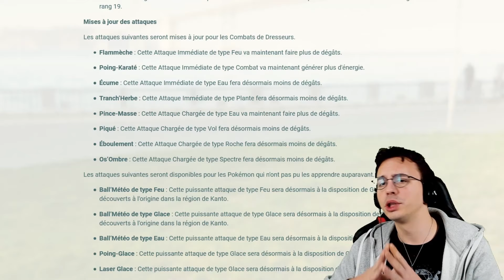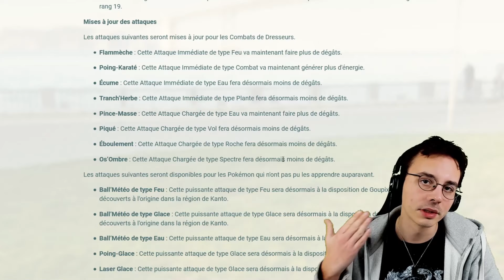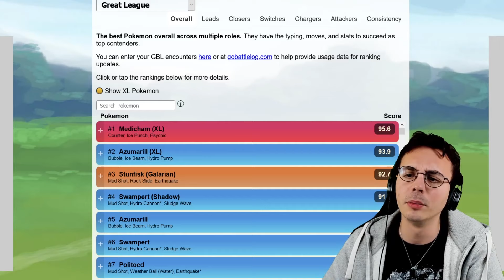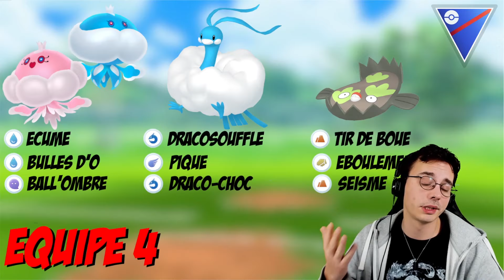5 teams pour le format Super Saison 6 Partie 2 - Top Pokémon Go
Nous avons aussi une conversation Messenger, n'hésitez pas à me demander pour la rejoindre !